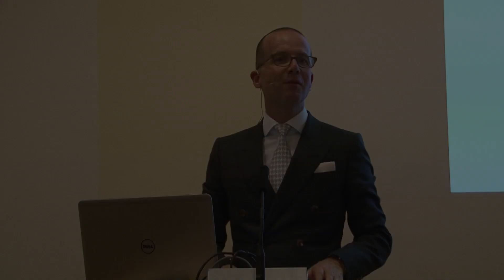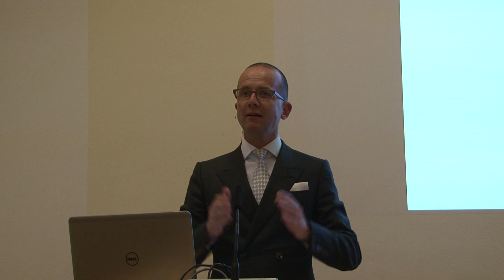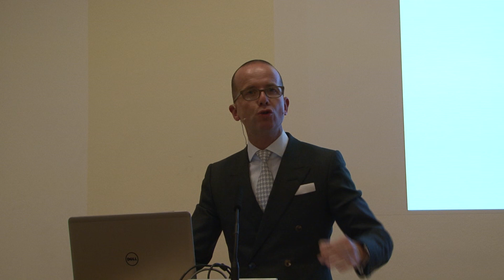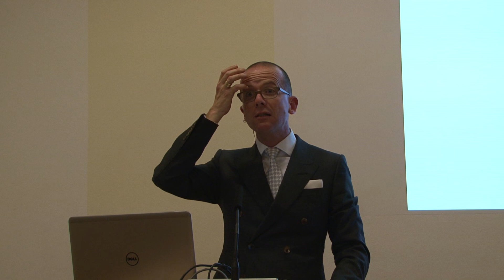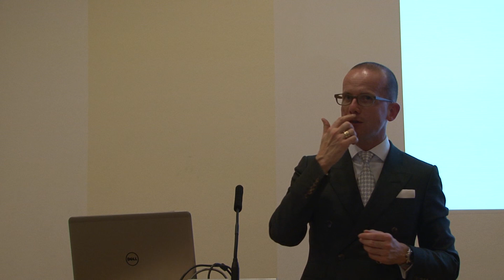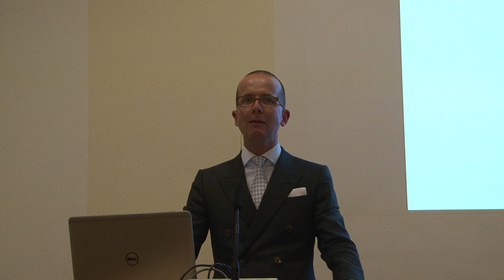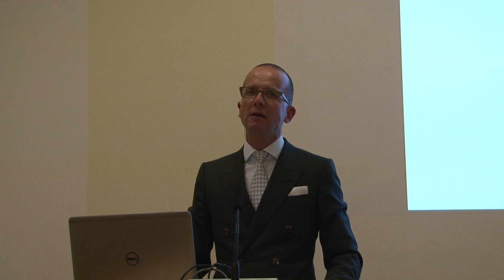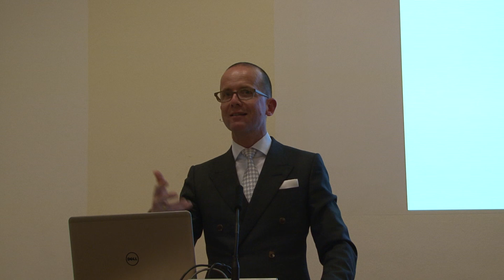On global justice: Gerechtigkeitsmaßstäbe der Völkerrechtsordnung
Donnerstag, 28. November 2019

Akademievorlesungen 2019/2020 "Internationale Gerechtigkeit – ein sinnvolles normatives Postulat?"

Prof. Dr. Markus Kotzur, Hamburg

Die Menschheitsfrage nach den Gerechtigkeitsmaßstäben des Rechts treibt auch das Völkerrecht um. Auf den ersten Blick mag das nicht naheliegend sein, da die internationalen Beziehungen von machtpolitischen Interessen getrieben scheinen. Und doch werden völkerrechtliche Gerechtigkeitsfragen aktuell intensiv diskutiert: Solidaritätspflichten im Migrationsvölkerrecht, die intergenerationellen Pflichten im Umweltvölkerrecht und die soziale Teilhabe im Entwicklungsvölkerrecht.

Markus Kotzur ist Inhaber des Lehrstuhls für Europa- und Völkerrecht an der Universität Hamburg, Präsident des Europa-Kollegs Hamburg und Direktor des Instituts für Internationale Angelegenheiten sowie Studiengangsleiter für den Masterstudiengang „European and European Legal Studies“. Er ist unter anderem Mitherausgeber des „Archivs des Völkerrechts“ und hat umfangreich zu Fragen des EU-Rechts, des europäischen Verfassungsrechts und des Völkerrechts veröffentlicht. Gastvorträge und Studienreisen führten ihn unter anderem nach Brasilien, Hongkong, Ungarn, Indien, Italien, Japan, Polen, Russland, Spanien, in die Schweiz und die USA.